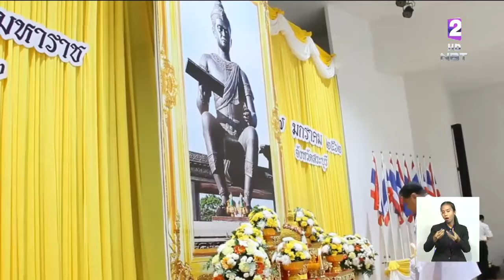17 ม.ค. วันพ่อขุนรามคำแหงมหาราช ทั่วประเทศจัดกิจกรรมน้อมรำลึกพระมหากรุณาธิคุณ ผู้ทรงประดิษฐ์อักษรไทย